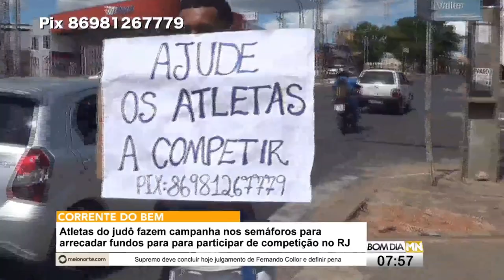Atletas do judô fazem campanha para para participar de competição no RJ